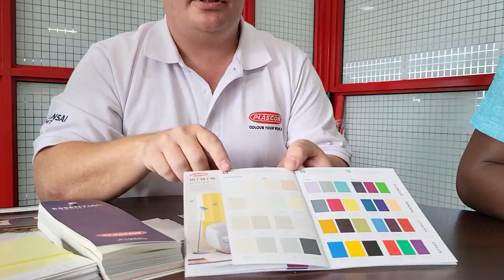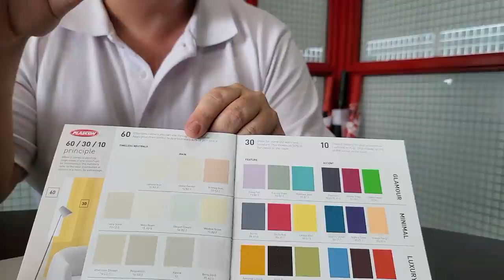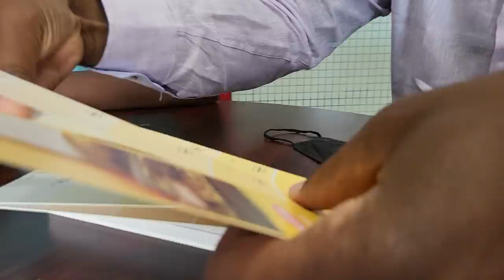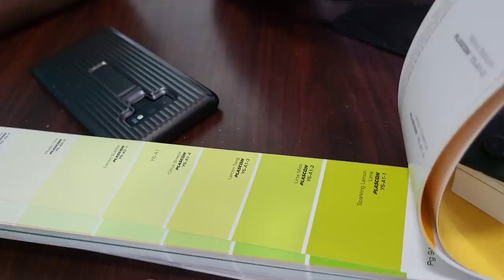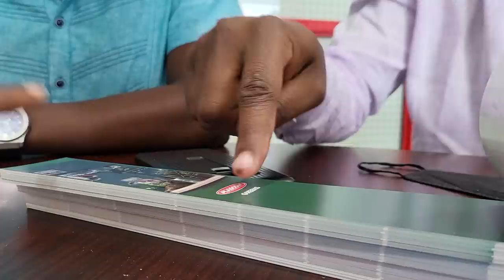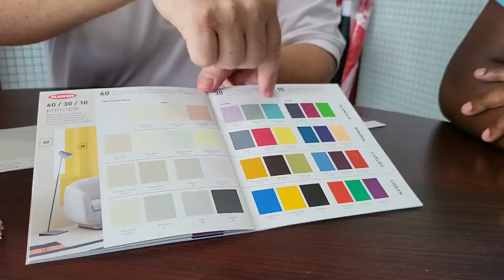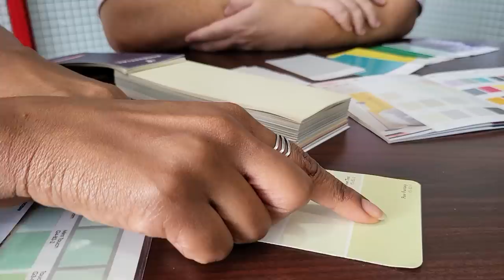Today we choose colours for our Houses!!